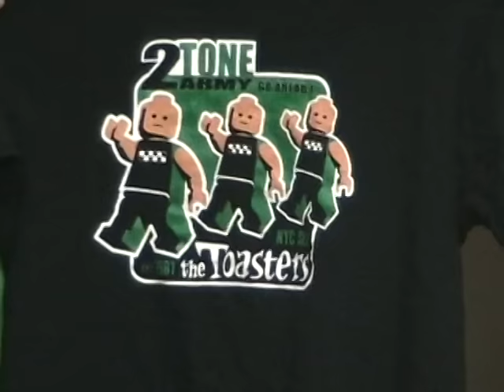How To Skank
Here is a quick videoo on how to skank enjoy ! Kinda Sucks lol